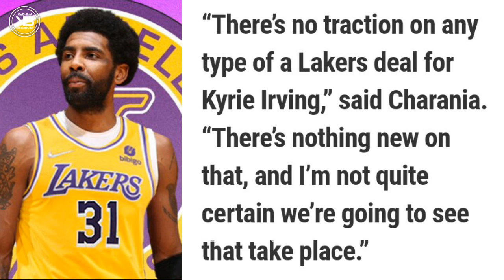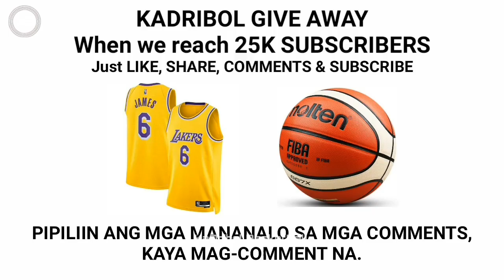KYRIE IRVING SA LAKERS TAPOS NA! WALA NA BANG PAG-ASA?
- Basketball News
- Basketball Rumors
- Basketball Updates
- Basketball Stories
- Basketball Trivia
- Basketball Highlights